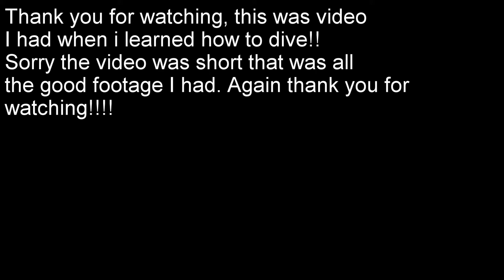When i learned how to dive